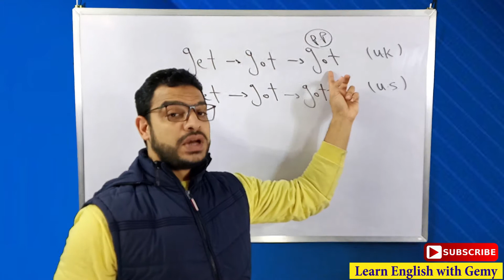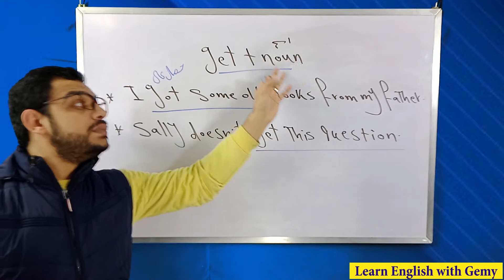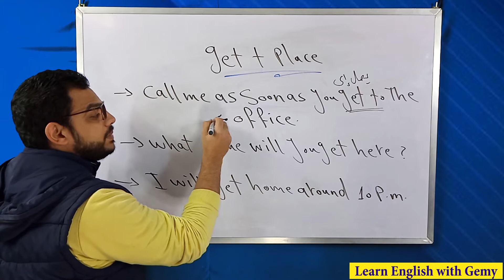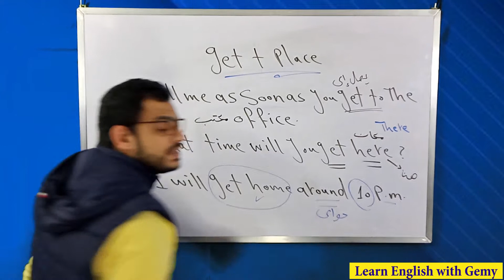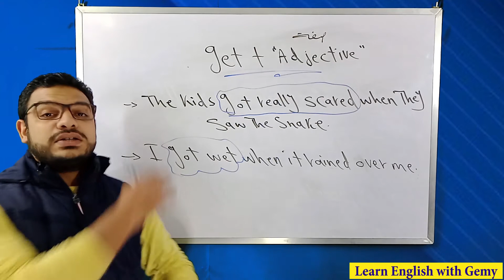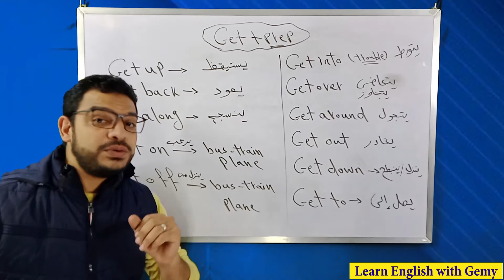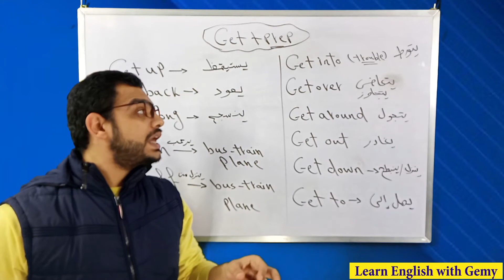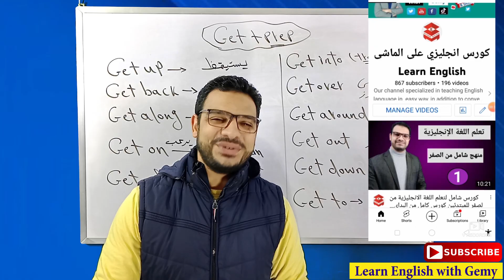معانى مختلفة لفعل GET فى اللغة الانجليزية.. استخدامات فعل Get فى الانجليزى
نشرح لكم فى هذا الفيديو كل حالات Get فى اللغه الانجليزيه ومعنى الفعل get في اللغة الانجليزية

لتحقيق اكبر استفادة من القناة يمكنكم مشاهدة:

قائمة تشغيل كورس تعلم اللغة الانجليزية للمبتدئين من الصفر للاحتراف

تعلم اللغة الانجليزية من اهم الطرق للحصول على وظيفة فى الوقت الحالى حيث أصبح تعلم الانجليزية من البداية حتى الاحتراف مطلوب الآن بشكل أساسى حيث يلجأ البعض لتعلم الانجليزية من الأفلام أو تعلم الانجليزية من الأغانى بالإضافة إلى تعلم الانجليزية من الأفلام الأمريكية كما يلجأ أولياء الأمور كورس تعليم الانجليزية للأطفال من سن 3 سنوات لكى يتمكنوا من تعلم اللغة الإنجليزية بسهولة ومنا من يبحث عن كورس تعلم اللغة الإنجليزية للمبتدئين كبداية للتعلم ثم كورس الصوتيات باللغة الإنجليزية ومنها إلى كورس المحادثة باللغة الإنجليزية لنتعلم كيف تتحدث الانجليزية باحتراف.